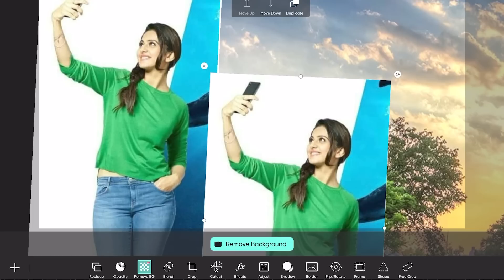PicsArt Photo Editing Background Change | How to Change Background of Photo S216